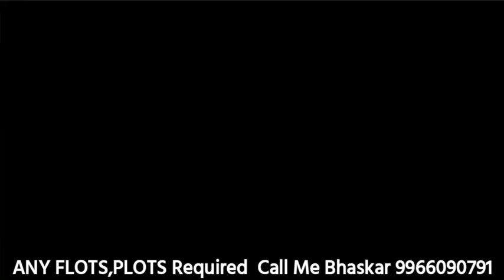ANY FLOTS,PLOTS Required Call Me Bhaskar 9966090791#d3news #